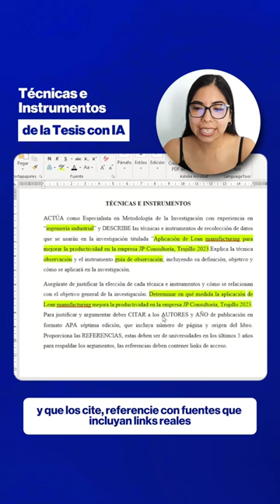Las técnicas e instrumentos de la Tesis con IA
En JP Consultoría pensamos en ti y hoy te queremos enseñar todo sobre las técnicas e instrumentos de la Tesis con IA  ¡Apunta! En esta ocasión haremos uso de Bing AI y Claude  🔴🎥

📲 Si deseas tener acceso a un 𝗲𝘀𝗽𝗮𝗰𝗶𝗼 donde podamos 𝗰𝗼𝗻𝗼𝗰𝗲𝗿𝗻𝗼𝘀 🤝 y 𝗻𝗲𝗴𝗼𝗰𝗶𝗮𝗿 de manera directa con toda 𝗰𝗼𝗻𝗳𝗶𝗮𝗻𝘇𝗮, puedes 𝗲𝗹𝗲𝗴𝗶𝗿 🙌alguna de las 𝟮 𝗼𝗽𝗰𝗶𝗼𝗻𝗲𝘀 que tenemos para ofrecerte:

2 - Vía 𝘇𝗼𝗼𝗺 mediante nuestras oficinas virtuales donde usted mismo agenda su cita en el horario y fecha que mejor se le acomode:

➡️ Si eres de las carreras de pregrado o maestría de Psicología, Enfermería y Obstetricia, Farmacia y Bioquímica, Medicina, Tecnología Médica, Microbiología, Biología, Estomatología, Veterinaria, Nutrición, Educación Física, Educación, Matemática, Ing. Industrial, Ing. de Seguridad, Ing. Empresarial, Ing. Agroindustrial:

➡️ Si eres de las carreras de pregrado o maestría de Administración, Contabilidad, Derecho, Ciencias Políticas y Gobernabilidad, Trabajo social, Antropología, Ciencias de la Comunicación, Marketing, Turismo, Negocios Internacionales, Sociología, Arqueología, Traducción e Interpretación, Lengua y literatura, Inglés: